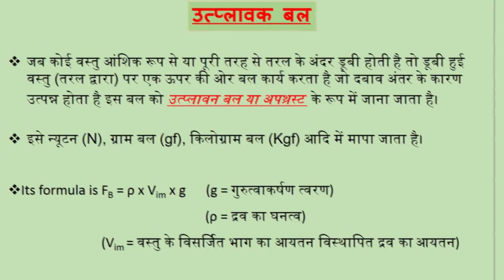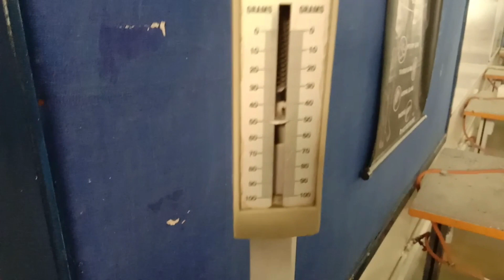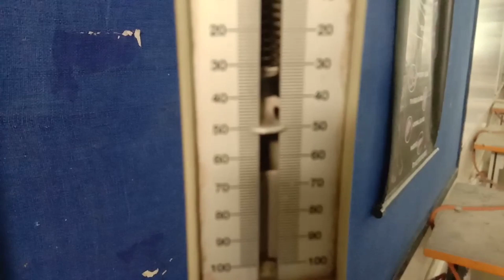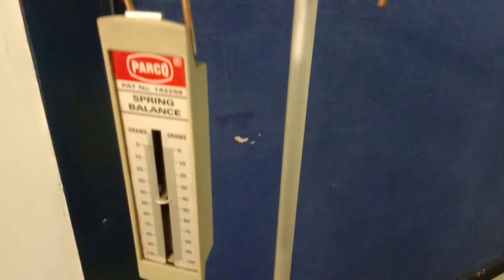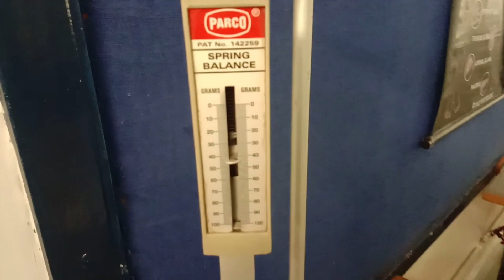डूबी हुई वस्तु पर पानी द्वारा लगाए गए उत्प्लावन बल को मापने का प्रयोग | कक्षा 9-11 भौतिक विज्ञान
For English version of the same video please follow the link
EXPERIMENT TO MEASURE BUOYANT FORCE (UPTHRUST) ON IMMERSED OBJECT IN WATER | STD 9-11 | PHYSICS

जब कोई वस्तु आंशिक रूप से या पूरी तरह से तरल के अंदर डूबी होती है तो डूबी हुई वस्तु (तरल द्वारा) पर एक ऊपर की ओर बल कार्य करता है जो दबाव अंतर के कारण उत्पन्न होता है इस बल को उत्प्लावन बल या अपथ्रस्ट  के रूप में जाना जाता है।

इसे न्यूटन (N), ग्राम बल (gf), किलोग्राम बल (Kgf) आदि में मापा जाता है।

Its formula is FB = ρ x Vim x g      (g = गुरुत्वाकर्षण त्वरण)
                   (ρ = द्रव का घनत्व)
                            (Vim = वस्तु के विसर्जित भाग का आयतन विस्थापित द्रव का आयतन)